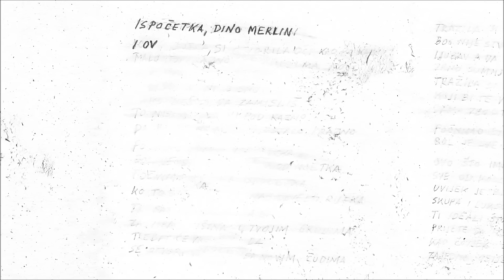Dino Merlin - Ptica bijela (Official Audio) [2008]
Dino Merlin Live:
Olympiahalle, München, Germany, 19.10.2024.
Arena Geneva, Geneva, Switzerland, 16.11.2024
Uber Eats Music Hall, Berlin, Germany, 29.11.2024

Tekst:

Te noći kad ne budu igrale sjene
I kad voda ko zna koji put razbije stijene
I kad sve što je nekad bilo važno više ne bude
I kad te neke grube ruke snažno iz sna probude

Te noći kad meleci navrate po mene
Da me opet vrate natrag u bijele pelene
I kad raspletene kose drugom ti sjedneš u krilo
Ja ni tad neću ništa protiv tebe
Neću, gluho bilo

Kada jednom budem ja
K'o snijeg ptica bijela
Ne reci nikom da si me srela
A kamoli voljela
Kada jednom duša moja
Odleti od tijela
Ne reci nikom da si me žedna
Preko vode prevela

A kamoli voljela
Odleti od tijela
Preko vode prevela